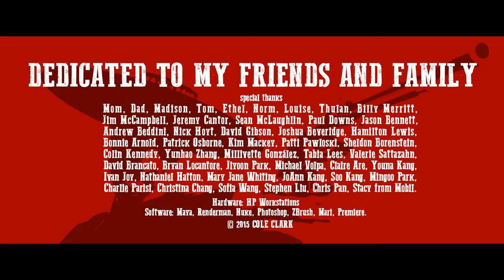Animation - Pour une poignée de cadeau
A Fistful of Presents

Petite référence aux films spaghetti western à la sauce noël.